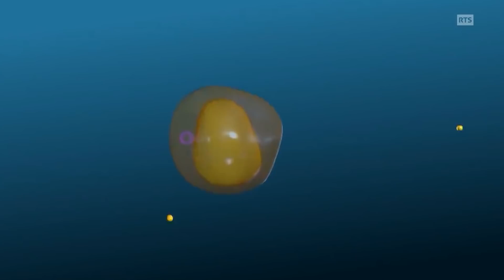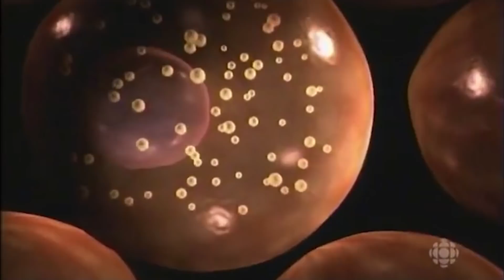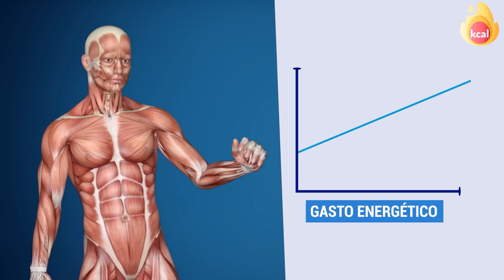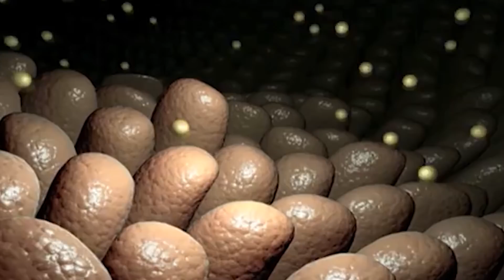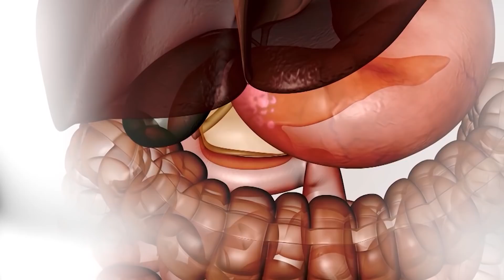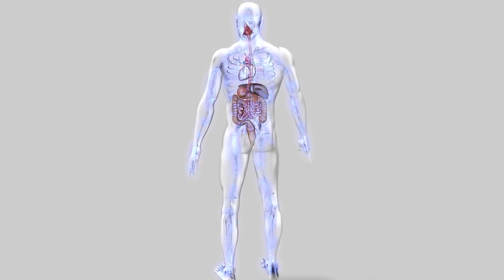🔥 Cómo perder MÁS GRASA - 1ª parte